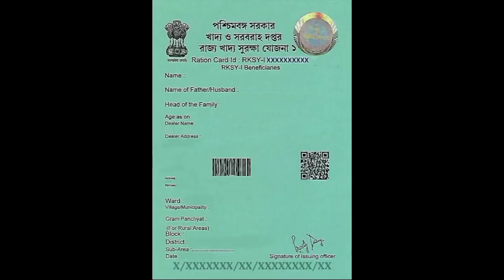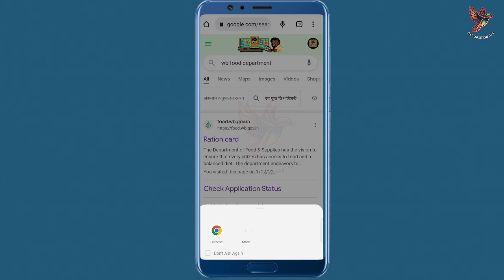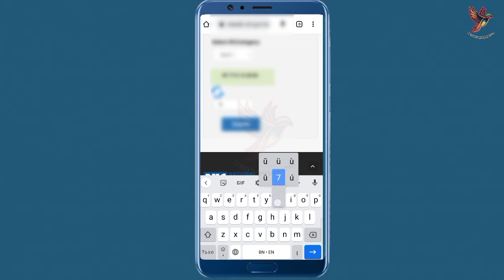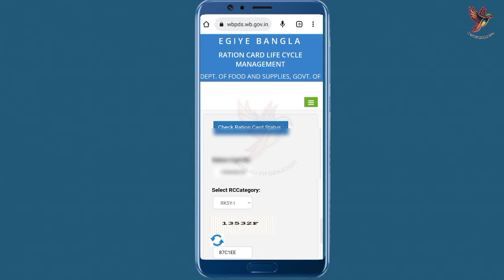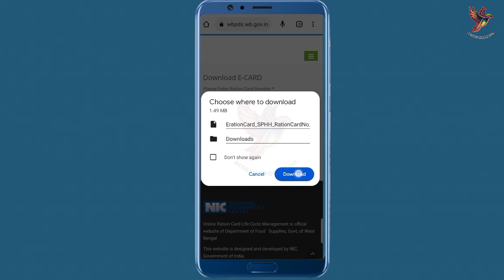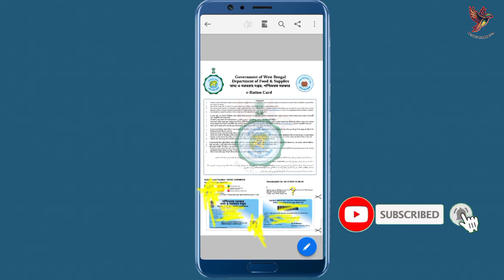ration card category change online 2022 ।। wb Ration card category change online 2022 ।।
ration card category change online 2022
wb Ration card category change online 2022
Ration Card

video topic:

  How to change ration card category in west bengal